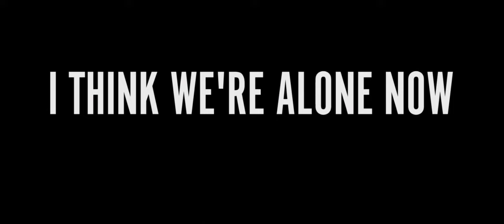Ahora Estamos Solos (2018) | Trailer Subtitulado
Título original: I Think We're Alone Now